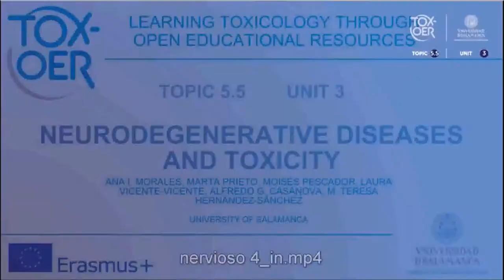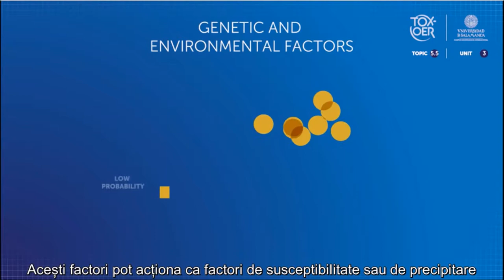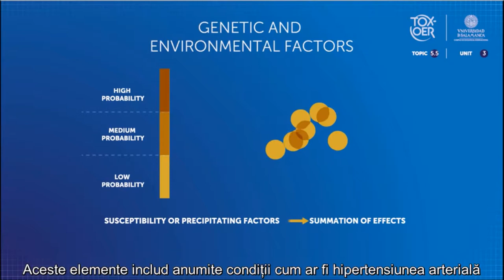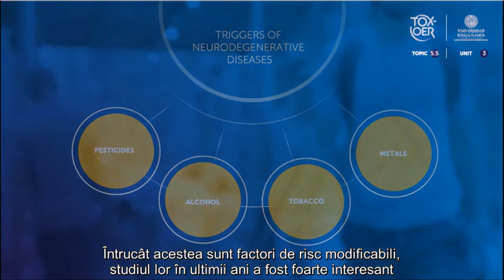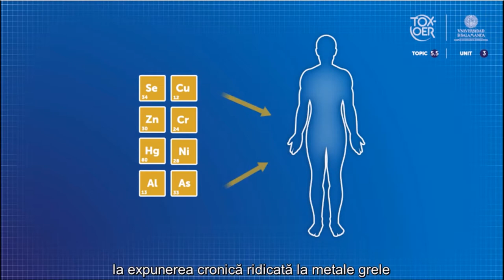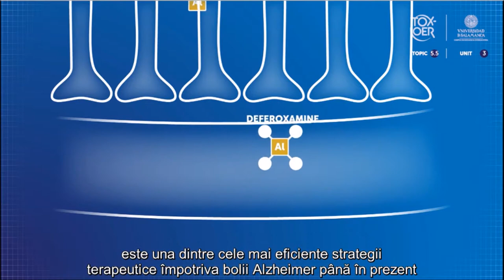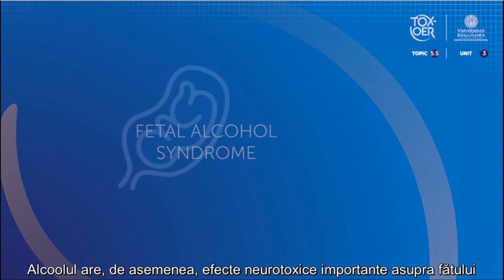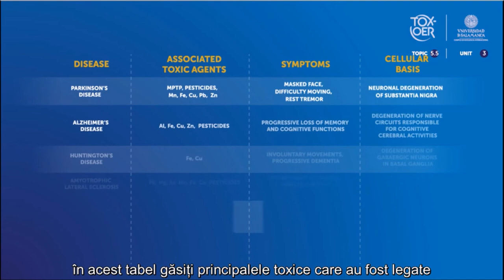TOXOER 55 NS 31 Neurodegenerative diseases and toxicity ROM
Bolile neurodegenerative și toxicitatea. Acest videoclip prezintă procesele neurodegenerative de origine toxică.